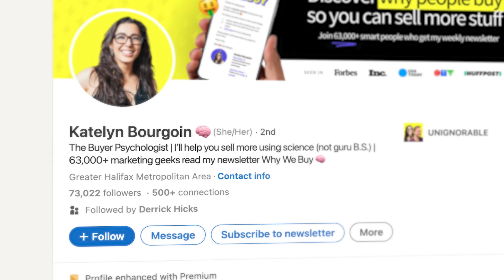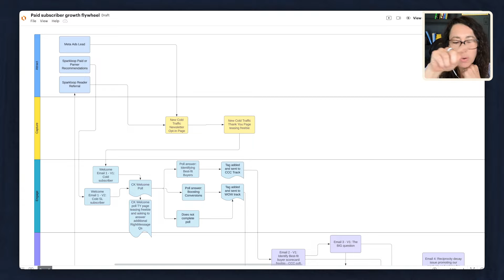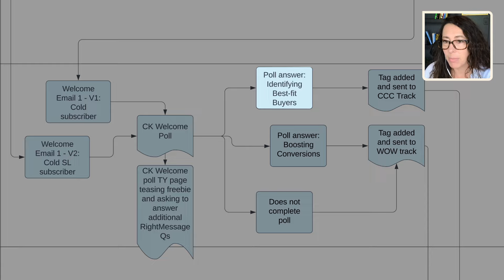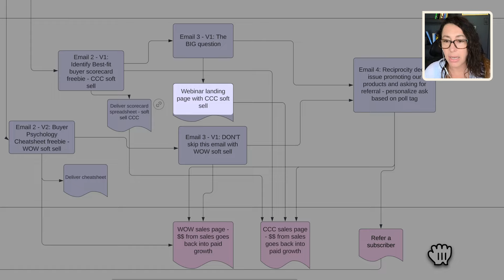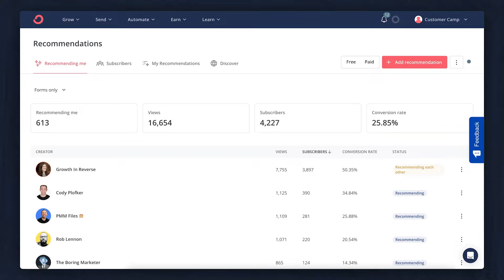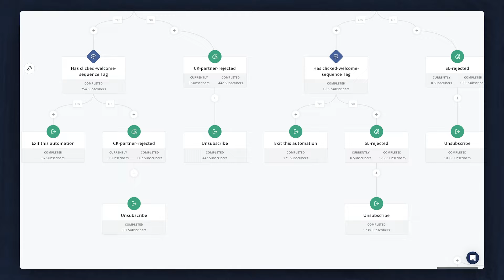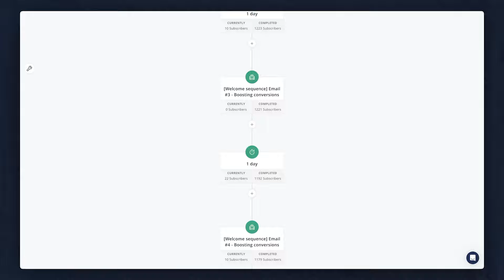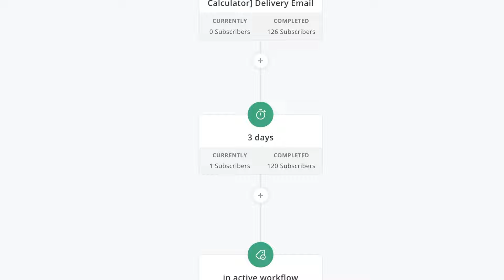Coaching a $1M creator on paid newsletter growth (the right way)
This is a rare, behind-the-scenes look at a coaching call between Katelyn Bourgoin, a successful entrepreneur and founder of Customer Camp, and Kyle Adams, a creator growth manager here at ConvertKit.  They discuss strategies for growing Katelyn’s newsletter by using the Creator Flywheel method and leveraging both organic and paid channels.

0:00 Katelyn Bourgoin
1:08 Katelyn’s objectives for her newsletter
2:37 Recap of Katelyn’s proposed Creator Flywheel
3:34 Building the subscriber journey
12:32 Recap of Katelyn’s strategy
15:07 Potential pitfalls of her Creator Flywheel
25:40 How to build a Creator Flywheel in ConvertKit

ABOUT CONVERTKIT
Sustainable growth tools for creators.  ConvertKit helps 600k+ creators like you work smarter – not harder – with email, automation, and monetization tools that work together to drive continuous growth.